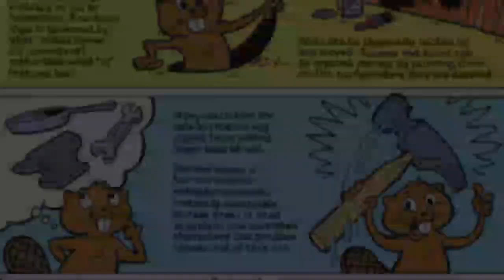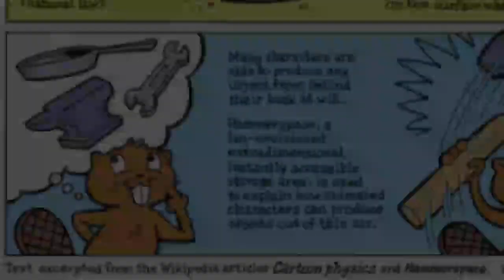A "TOON FORCE" E A "TOON FORCE NEGATIVA"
O CONTEÚDO DO CANAL, É PARA ENTRETENIMENTO, TUDO FICTÍCIO! PARA QUEM GOSTA OU AMA O TERROR.

AS IMAGENS SÃO ILUSTRATIVAS, TODAS VEM DO GOOGLE/PINTEREST, VOCÊ PODE ENCONTRAR PESQUISANDO O DEVIDO ASSUNTO!

Os horários do canal são videos toda semana as18:20!

→Fontes original:
(Toon Force

(AnarquiA)